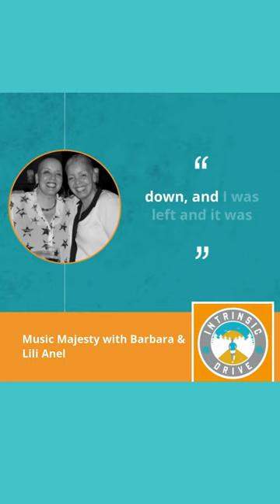Music Majesty with Barbara and Lili Anel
Music Estey's Theme by Barbara Anel

Growing up in a Harlem tenement perched above a record store, the Anel Sisters spent their Saturday “cleaning days” listening to albums and 45’s bought from their chore allowance. Barbara and Lili developed an early love of music from their mother, who exposed them to eclectic playlists ranging from Afro Cuban jazz, Sarah Vaughn, Tchaikovsky, to Dizzy Gillespie.

A trip to see “The Sound of Music”, inspired Barbara to transpose music from the film on the piano. The twins were encouraged by their grandparents to follow their own artistic paths, Barbara was gifted her first piano, from her grandmother. Lili’s grandfather gave her a white toy guitar and dressed to the nines he with would sneak into Mass to hear her sing in choir, a voice he could hear above the others.

The sisters took divergent paths; after studying at the Eddie Simon Guitar school and the Shelia Jordan workshop Lili jumped headfirst into the Greenwich Village music scene and went on to record the first of her nine albums. Barbara graduated with honors from C.C.N.Y with a degree in music, after seeing the devastating realities from her sisters struggles in the music industry, she chose a career in law enforcement allowing her to compose and create music on her own terms.

 Join these master composers, songwriters, and performers as they share their lives, adversities, and challenges overcome, with heart, laughter, and graceful honesty. It is my pleasure to welcome Barbara and Lili Anel to this episode of Intrinsic Drive ®.

Lili has recorded eight albums including,  “Laughed Last”, “High-Octane Coffee”, “Dream Again”, “Every Second in Between”, “I Can See Bliss From Here”, “Another Place, Another Time”, “Better Days”, and “Better Days Remastered”. She co-wrote the song “Lovers Leap” for the upcoming play “Folk City: The Musical.” Her song “Dream Again” was featured in “The Center of Distance”, Rock Wilk’s independent film which won the 2022 Venice Film Festival.

In addition to headlining US tours, she has performed alongside music legends B.B King, Cassandra Wilson, Michael Franks, Boz Scaggs, Richie Havens, and Robert Cray to name a few.

Barbara composed and collaborated with her sister on various songs including, “The Wrong Time”, and “Another Place, Another Time”, which appeared on the “Better Days Remastered” album. Her recent compositions and film collaboration with Rock Wilk on his “Stories in 4k”, and upcoming film, "This Is The End for Me". Samples of Barbara's scores can be found on her website.

Intrinsic Drive ® is produced by Ellen Strickler and Phil Wharton and Andrew Hollingworth  is sound editor and engineer.

Photo Provided by :  Lili Anel

Created for human beings by human beings.  NO GENERATIVE AI USE ALLOWED.